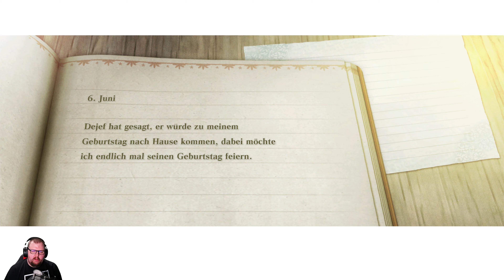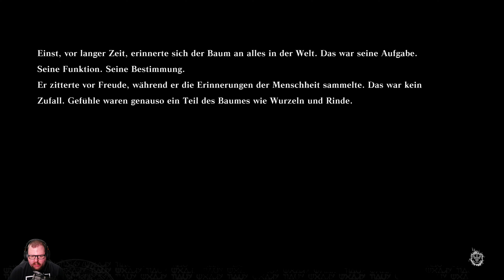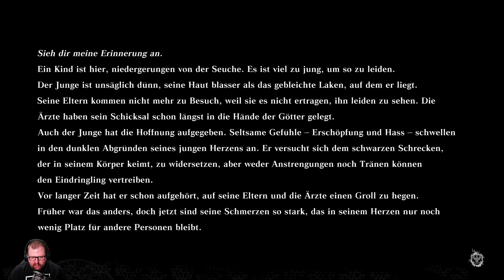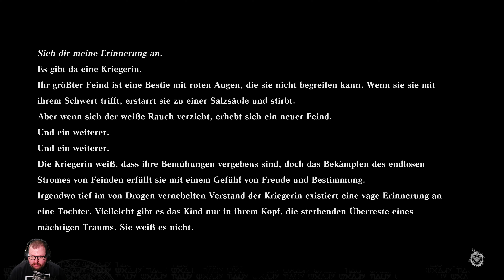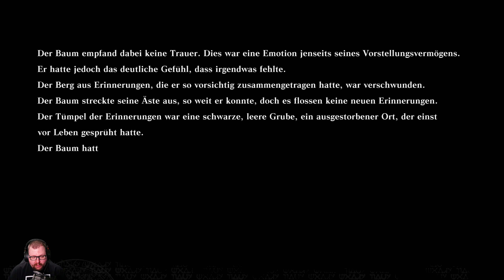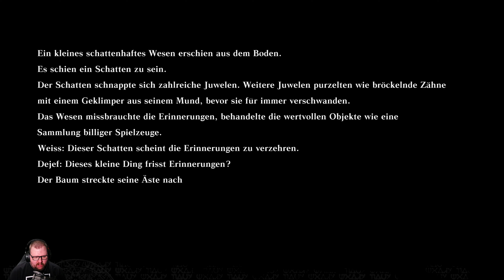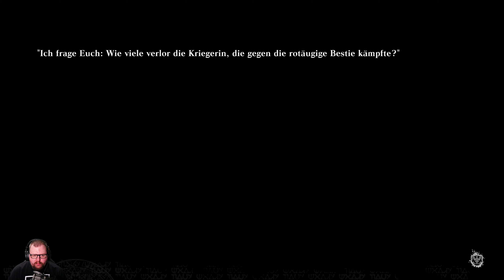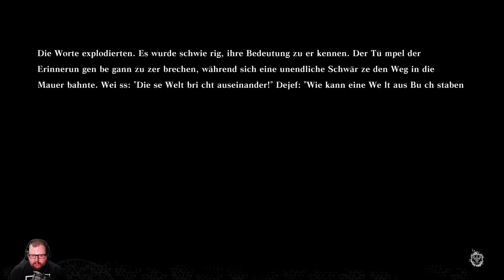Gideons Rache 🎮 NieR Replicant ver.1.22474487139... #38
Deutsches Let's play zu NieR Replicant ver.1.22474487139..., kommentiert von Dejef, gespielt auf dem PC.

Entwickler: Toylogic